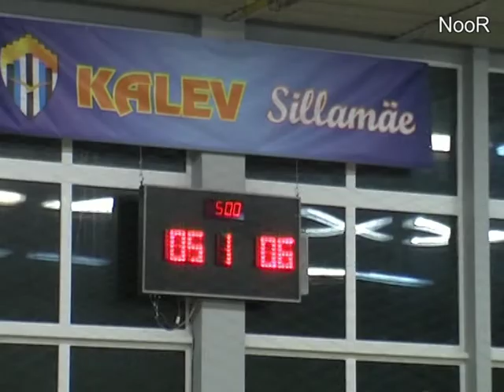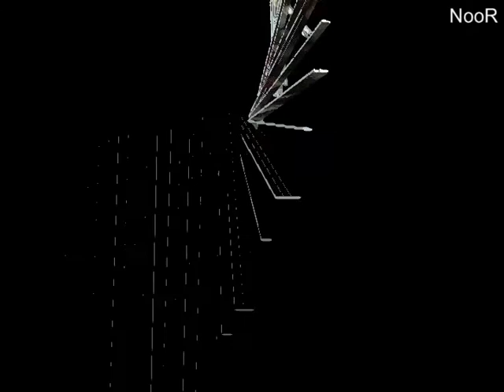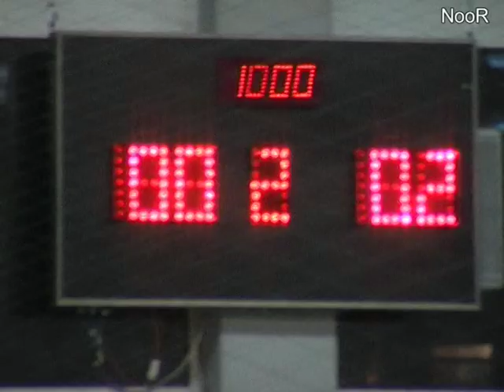ESN TV СПОРТИВНЫЙ ДЕНЬ SILMET SILLAMAE 2005 (АРХИВ)